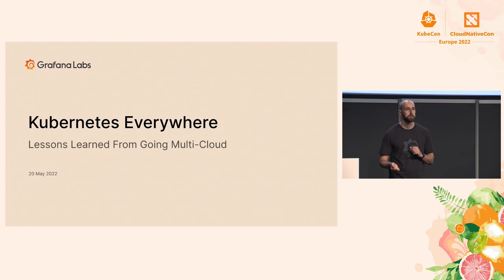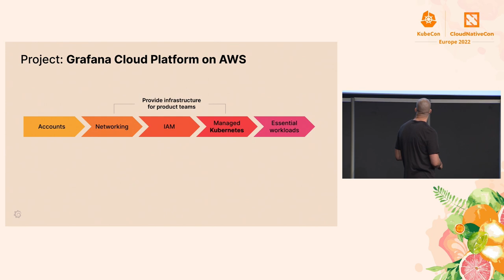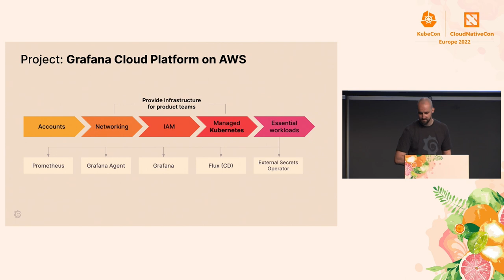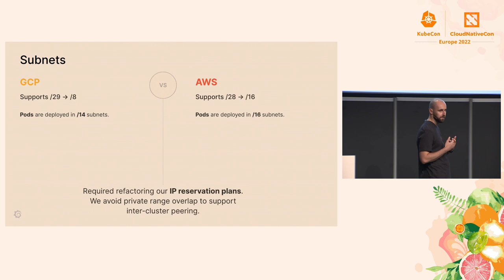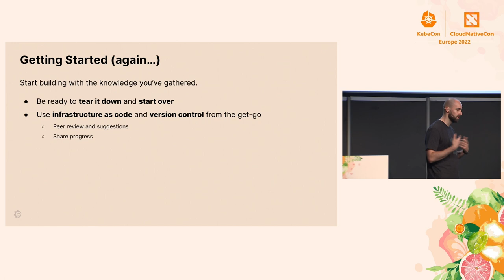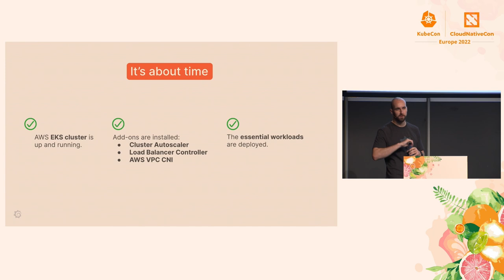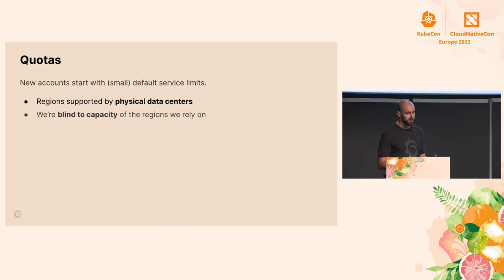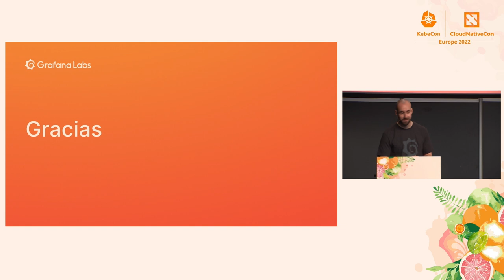Kubernetes Everywhere: Lessons Learned From Going Multi-Cloud - Niko Smeds, Grafana Labs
Many companies are interested in deploying their products across multiple cloud providers, but few actually see it through. While benefits like avoiding provider lock-in and increased uptime during provider outages are attractive, several factors are important to consider. Grafana Labs successfully deployed across AWS, Azure, DigitalOcean, GCP, and Linode in more than 30 regions; that includes inter-cloud network connections. This talk will explore some of the large and subtle differences in networking and managed Kubernetes services between said providers. We’ll discuss the approaches we took while scaling our infrastructure across multiple environments, the challenges we faced, and what worked in the end.